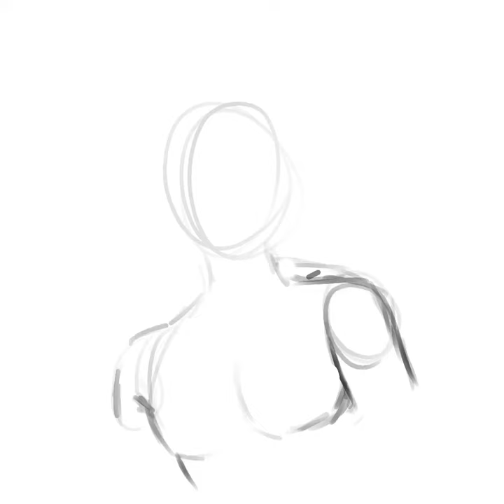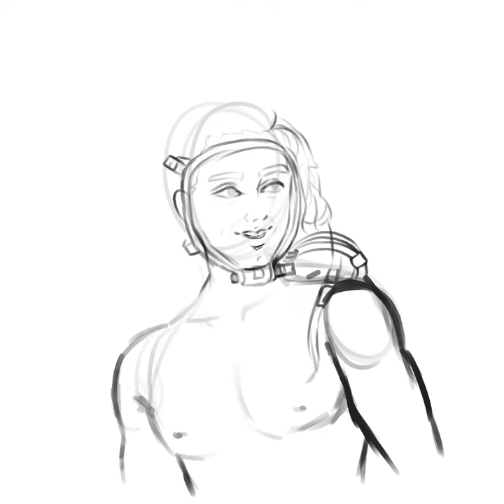Avatar spider speedpaint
Watch avatar and avatar the way of water